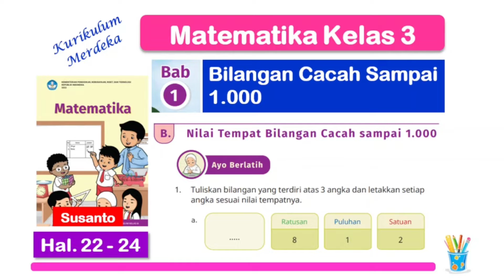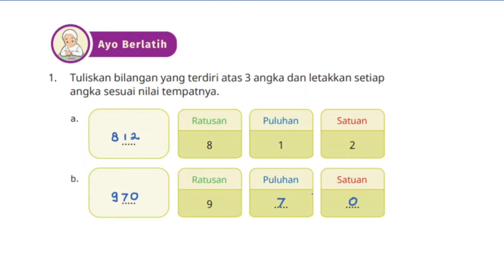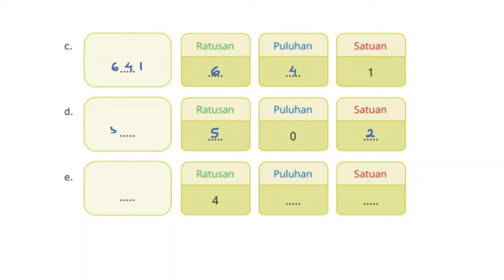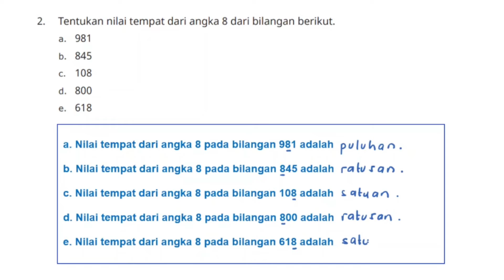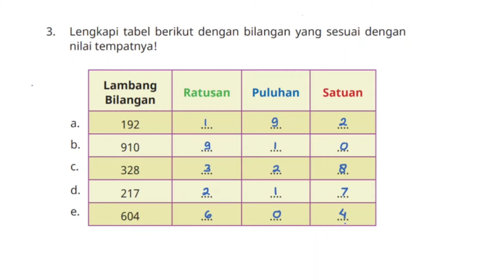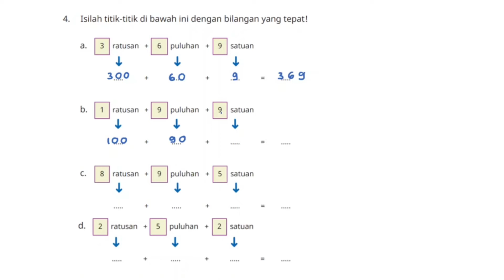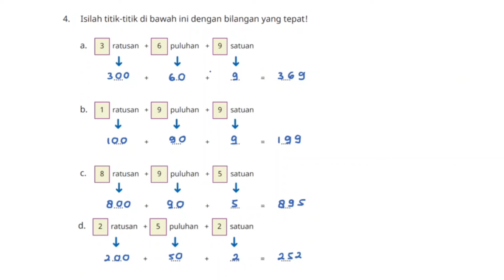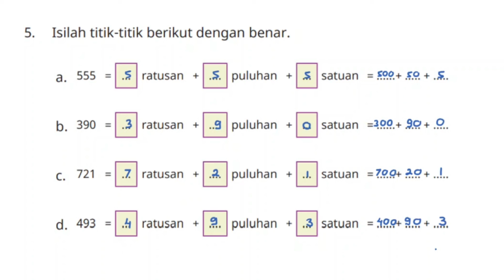Ayo Berlatih - Matematika Kelas 3 Bab 1 Nilai Tempat Bilangan Cacah - hal. 22 - 24 Kurikulum Merdeka